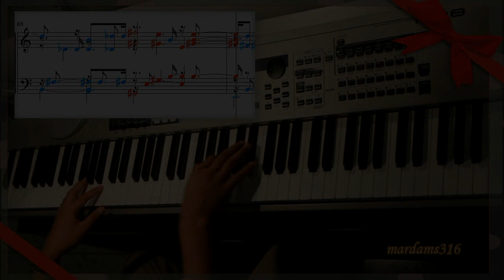♪ Nothings Gonna Change My Love (Piano Cover)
♪ Nothings Gonna Change My Love For You by George Benson.